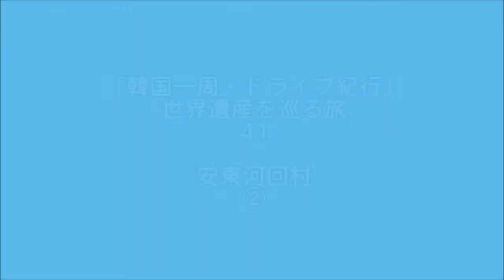【旅エイター旅行記・0146】★韓国一周の旅・東部・安東市『安東河回村②』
韓国東部・安東市にある世界遺産「安東河回村」で、この村の方に、とても親切にして頂きました。どこにも親切な方はいるものです！！！